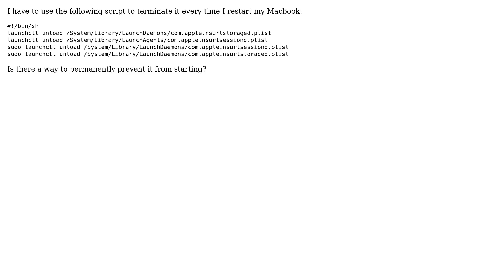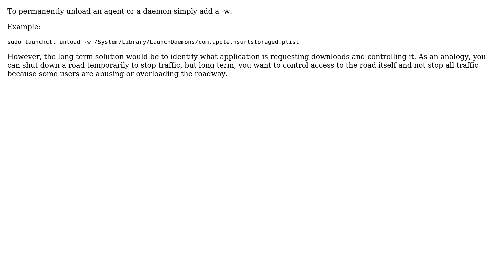Apple: How do I stop NSURLSessionD from starting every time I restart my Mac?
With thanks & praise to God, and with thanks to the many people who have made this project possible! | Content (except music & images) licensed under CC BY-SA | Music | Images & others | With thanks to user Ross M. user ?ark T user klanomath user jherran and the Stack Exchange Network Trademarks are property of their respective owners. You are responsible for your own actions.